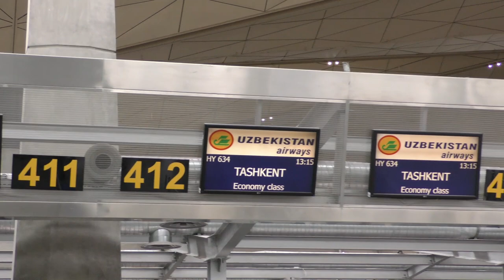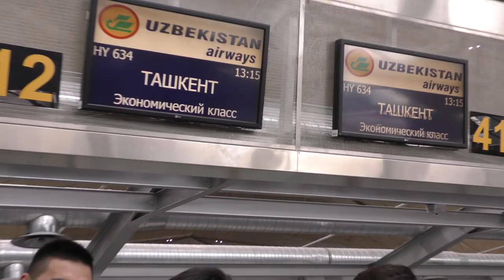SPORTCHILARIMIZ ONA VATANGA QAYTISHDI